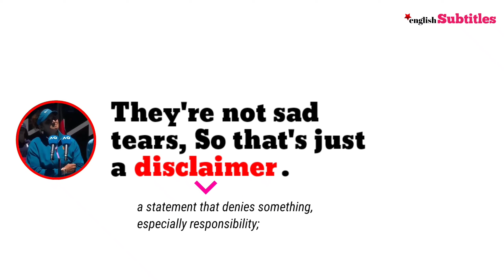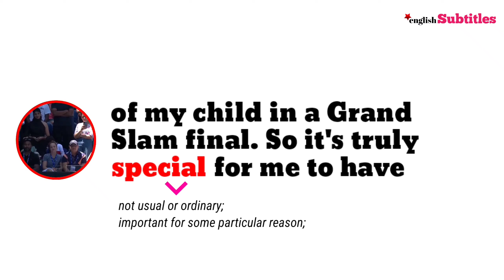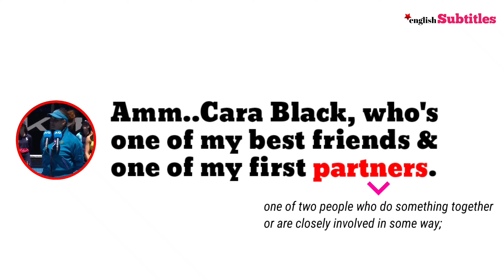EMOTIONAL Message : Sania Mirza | English Subtitles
🚀 Hi Everyone,

🚀 Benefits of using EnglishSubtitles to learn English

🔸Language benefits.
🔸Increasing 📖 reading speed and comprehension.
🔸Increasing familiarity with vocabulary and the sounds of a language.
🔸Expanding our vocabulary.
🔸Improving word recognition and grammar.